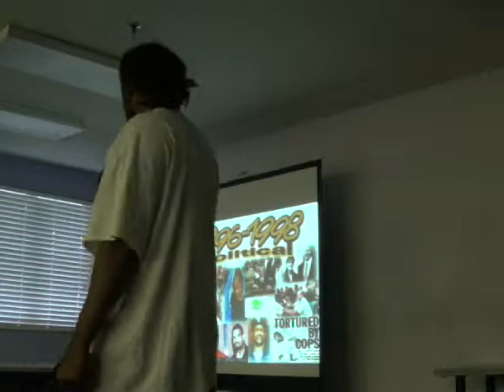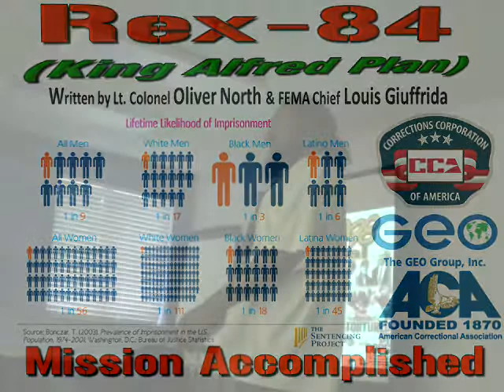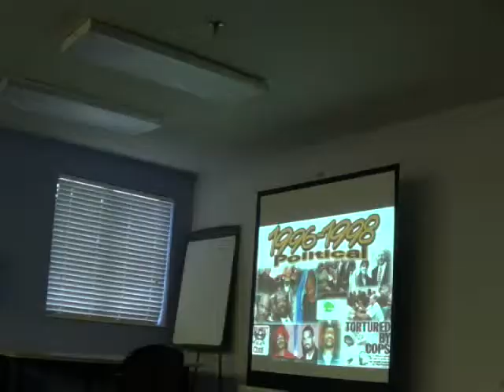Bro. Cadence - Whatchu Kno Bout Tha 90s? (Ramparts Scandal Clip)